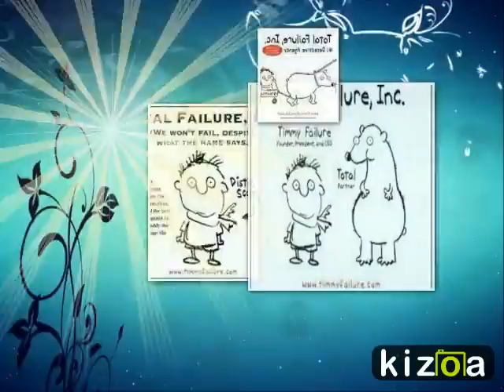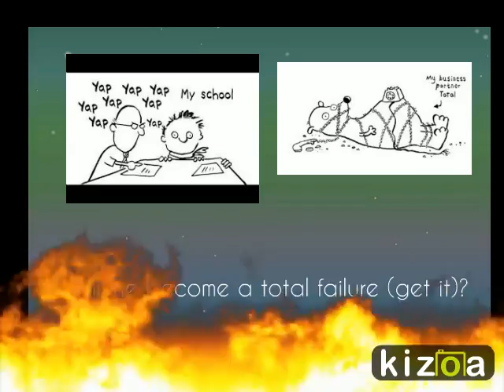Timmy Failure: NLWYD by Stephan Pastis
book trailer by Logan M.